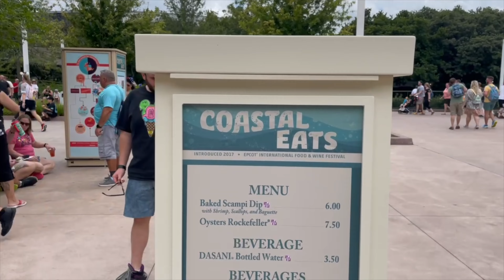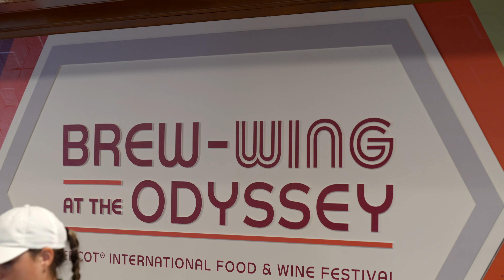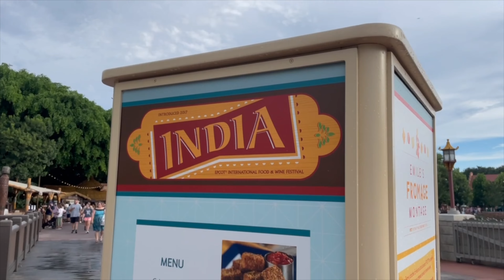Get these before Food and Wine ends…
Come along as we cover the second half of the Food and Wine festival at EPCOT.